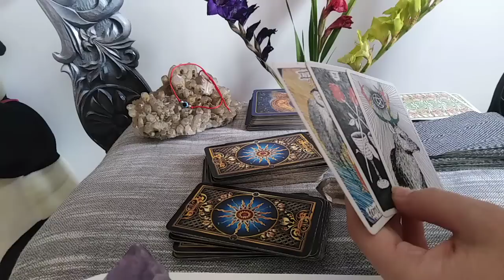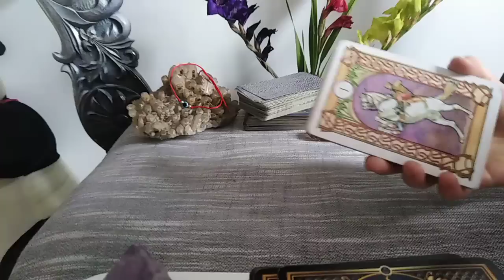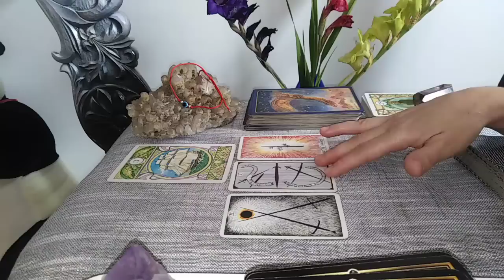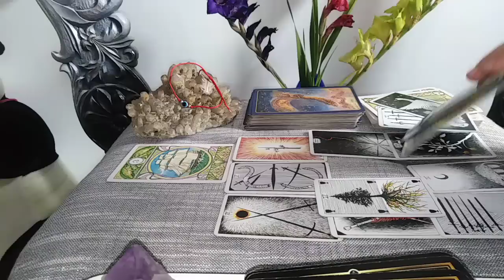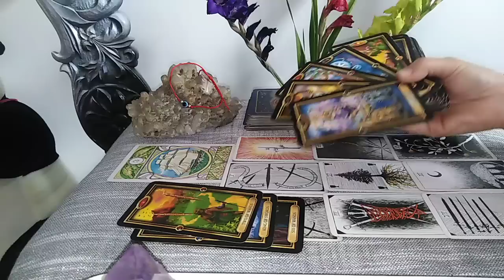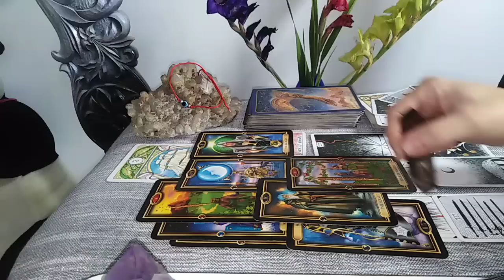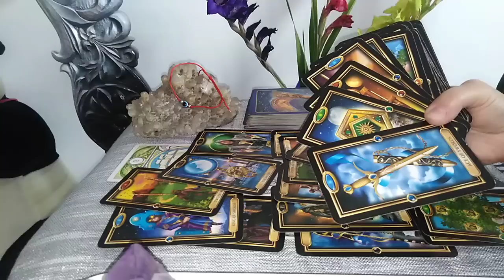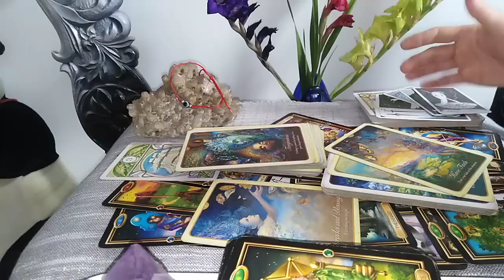SCORPION - OCT/NOV 2022 - AM FOST MORT SI AM RENASCUT - ACEASTA DRAGOSTE TREZESTE SI MORTII DIN SOMN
DEDICATIE: Rumi ~ I was dead I came alive cine nu stie engleza sau persana va rog cautati sa traduceti versurile , sunt Superbe !!!
PS: Eu In Dragoste Totala fata de Rumi si versurile sale ... !!!
Etalare pentru zodia SCORPIONULUI: Soare, Luna, Ascendent, Venus  sau Nodul Nord. A se retine ca aceste citiri sunt colective. Va invit sa Selectati informatiile care corespund vietii voastre particulare.